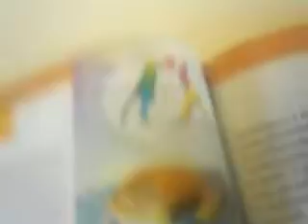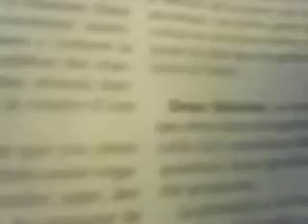bibliothèque .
c'est fascinant  ces endroits ,j'aime bien les fréquenter plusieurs fois par semaine
j'ai toujours ma carte de bibliothèque de mes 9 -10ans  comme d'autres .
Complément du premier décembre deux mille dix sept:En terme de connaissances basique de connaissance,j'étais déjà capable à l'âge de 9 ou 10 ans de comprendre et lire facilement certains livres ou revues,comme d'ailleurs de lire et comprendre facilement certains cours d'université en théologie et histoire des religions à l'âge de vingt deux ans:donc d'un point de vue logique : il est tout à fait normal que j'utilise le français et pas d'autres langues pour communiquer d'une façon général.